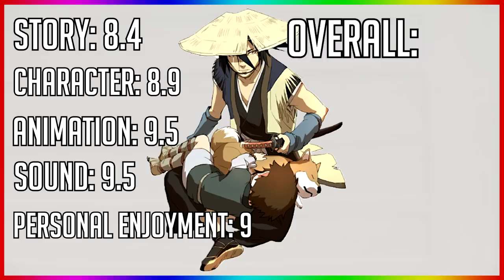Underrated Anime Channel Episode 3: JcGreen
Hey everyone make sure to check out JcGreen hes a great anime reviewer and makes quality content.